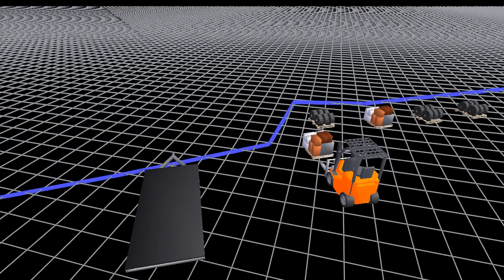evaluation-run-2011-03-11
Move the package pallet from the row to the trailer on the left